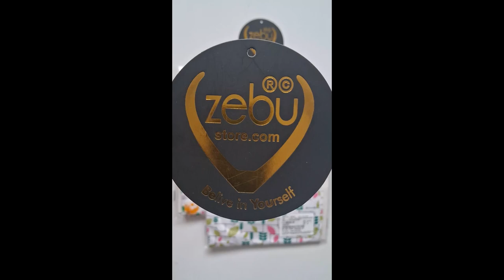Stylish Cotton Shorts | Women's Shorts | Online Shopping at Zebu Store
Zebu Store

ZEBU Women's All Over Printed Shorts.  It is made up of high-quality rich 100% cotton fabric for long-lasting quality. In this, we have used 100% cotton yarn and soft flow dyeing with bio-wash for long-lasting quality. This has a wide range of colors manufactured from the most experienced hands with a lot of care. This is suitable for all kinds of formal as well as casual occasions.